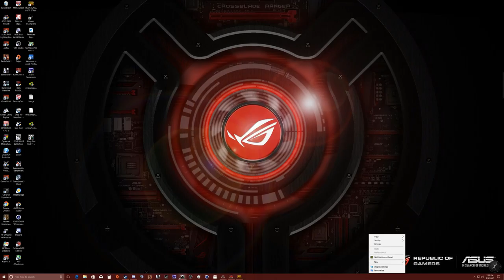PLAYERUNKNOWN'S BATTLEGROUNDS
GPU: GeForce GTX 1080 Ti x 2
CPU: AMD Ryzen 7 1800X Eight-Core Processor
Memory: 16 GB RAM (15.93 GB RAM usable)
Current resolution: 3840 x 2160, 60Hz
Operating system: Microsoft Windows 10 Home